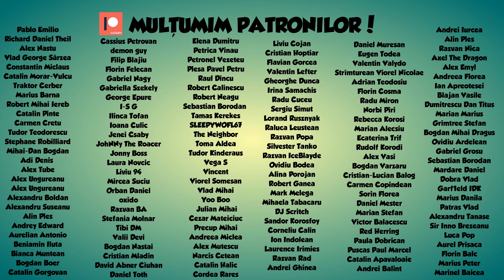PRANK-GIVING - Luzării S04E10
Ascundeți telefoanele de C8ilu'!